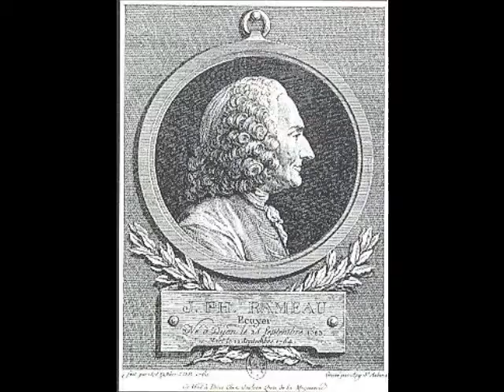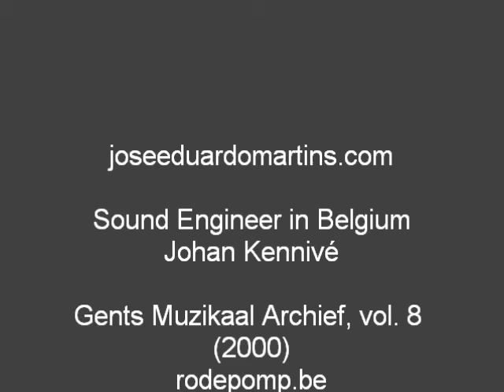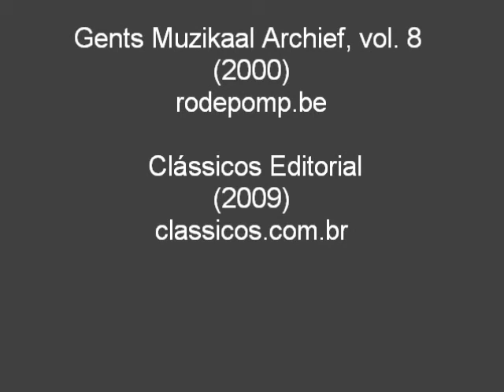Jean-Philippe Rameau - Le Rappel des Oiseaux - José Eduardo Martins - piano